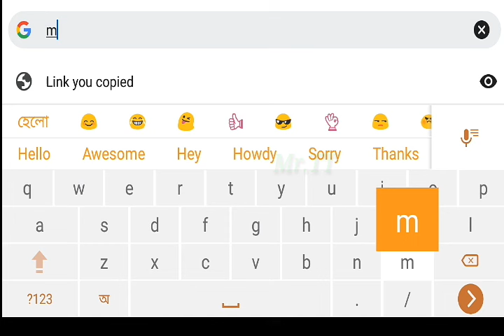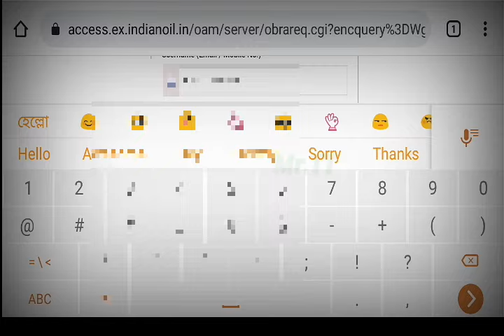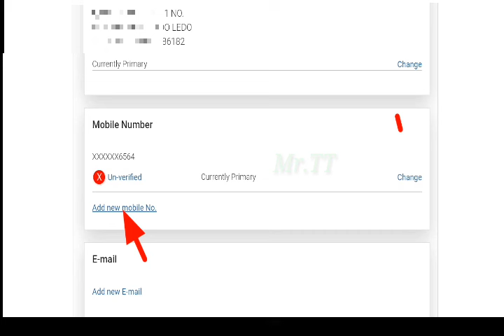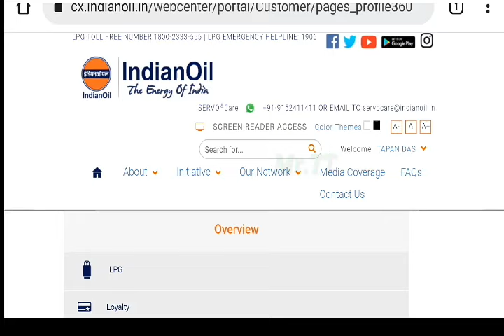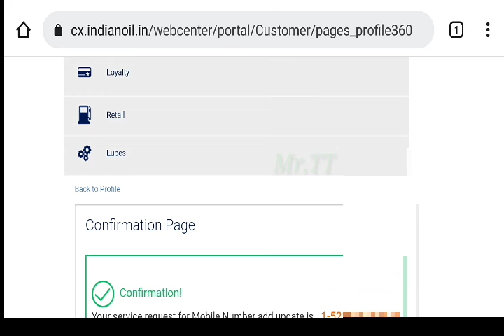Mobile Number Change in Indane Gas Connection 2023 | Indane gas me mobile number change kaise kare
About Video -
            Indane lpg gas connection me mobile change karne ke liye online se hi Indane gas ka profile me mobile number update karke Indane gas connection ka mobile number change kar sakte hai.

Topic Covered -
1. Indane lpg gas connection mobile number kaise change kare
2. how can I change mobile number in Indane gas connection
3. Indane gas connection me mobile number kaise badlaye
4. Indane gas connection mobile number change online 2023
5. lpg gas connection mobile number change online